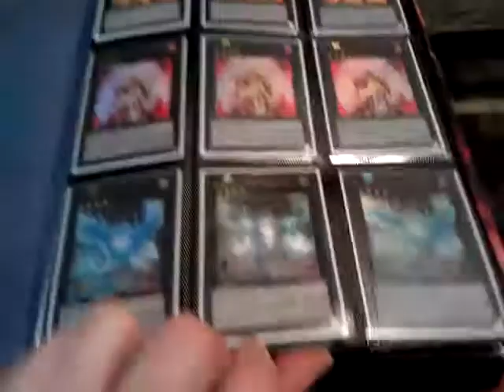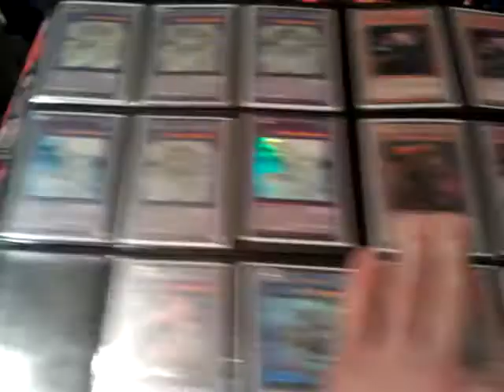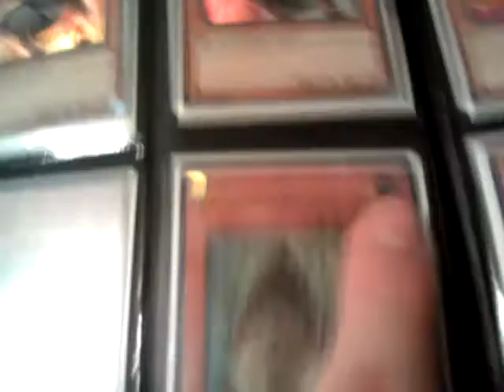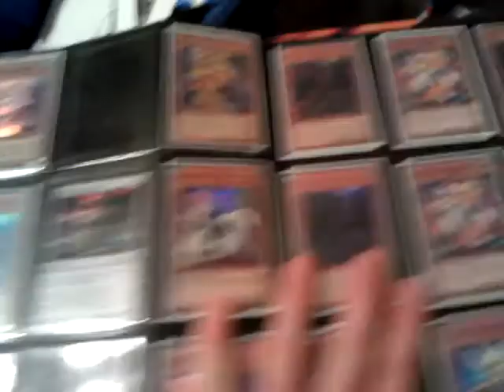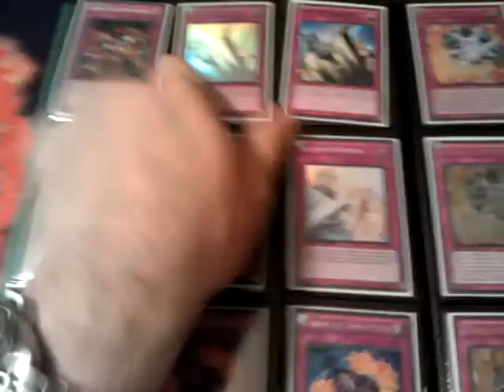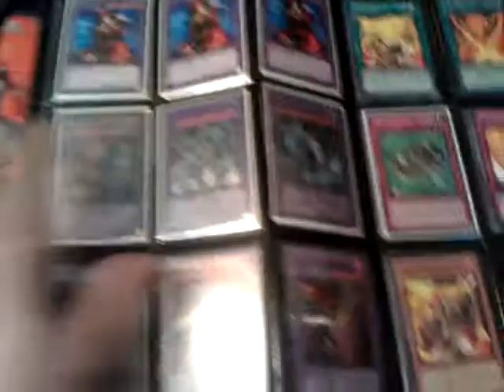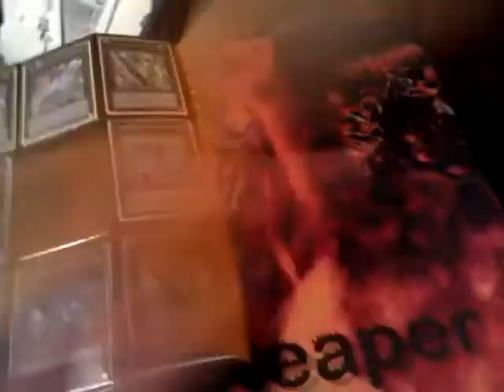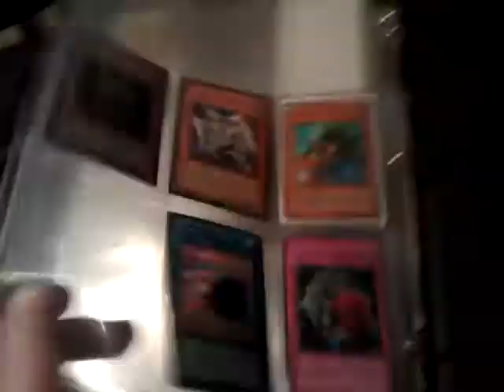Yugioh march 20th trade binder!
I do not send first

WANTS LIST:
Trade bait cards (cards over $20)
I look at binders
Lightning chidoris
Number 61: Volcasaurus
Ultimate Effect Veiler
Turbo Pack holos
Breakthrough skill
Secret pot of duality
diamond dire wolf
New fire fist holos from new Techion?? Galaxy (in may)

Macro Rabbit Deck Profile Needs
2 Kabazauls
3 Jurrac Guiba
1 Dark Mimic
1 Rare Spirit Reaper
1 book of moon
2 common mst
2 bottomless trap hole
2 D-prison
2 fiendish chain
1 starlight road
2 torrential tribute

EXTRA DECK
2 Dolka
1 cowboy
1 ultimate leviar
1 meastroke